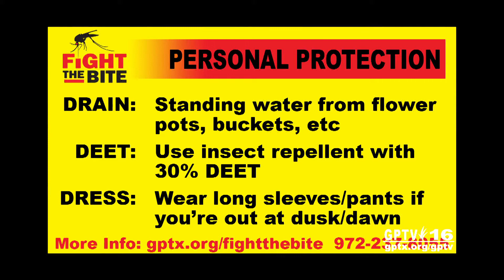City of Grand Prairie: West Nile Virus 1st human case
City reports 1st human case of disease.